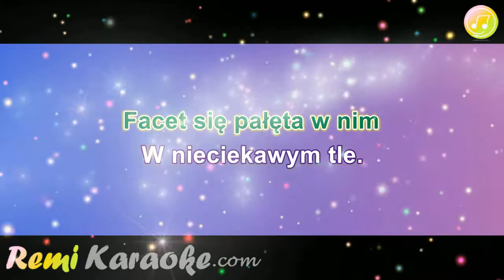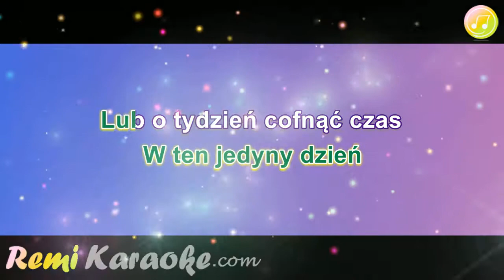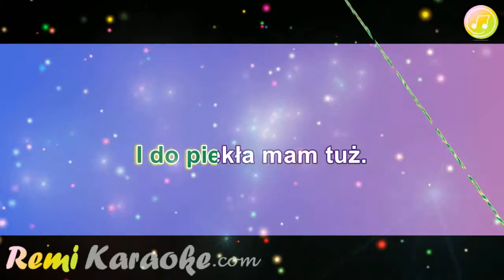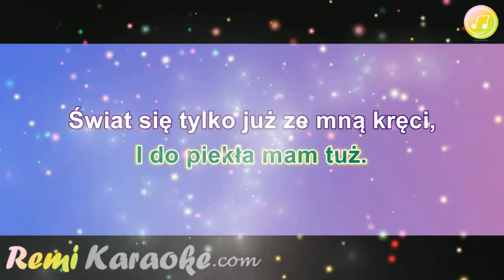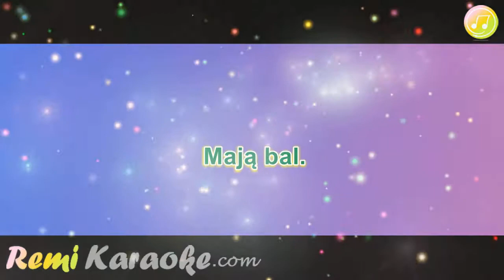Budka Suflera - Bal wszystkich świetych (karaoke - RemiKaraoke.com)